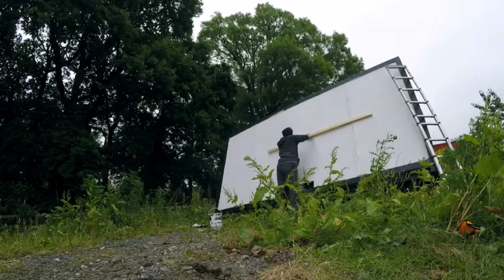Realistic graffiti art | portrait painting. (Ayrton Senna)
For this video I paint my first ever graffiti portrait. I have now painted 6 cars in the photoreal style and a couple of landscapes, one thing that I have always wanted to try though is portrait painting. As this is my first attempt I knew I was going to make mistakes and the painting wouldn't be perfect, but I wanted to share the first one so I could document my progress as I improve. Even though there are mistakes this came out way better than i had imagined.

I chose to paint Ayrton Senna for my first portrait although it was a hard choice between him Colin Mcrae, both who I feel were legendary drivers and did great things on and off the track.

To give you an idea of the scale the trailer is 16ft by 8ft. The paint used was MTN 94 with a mixture of NY fat caps, clear universals and pro skinnys